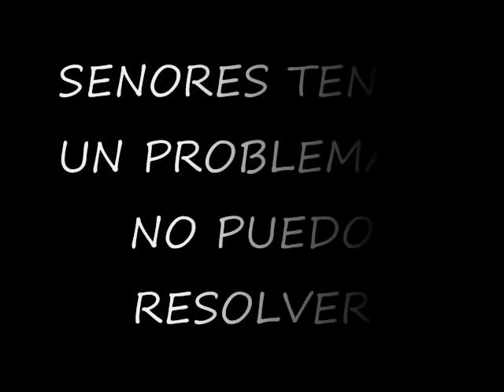la suegra BANDA MACHOS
espero y les guste este video echo x mi.